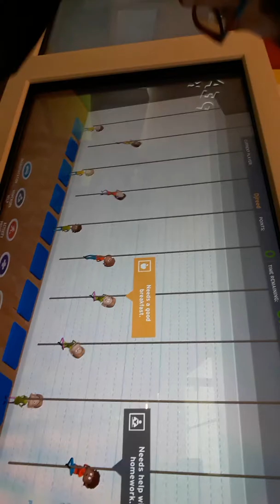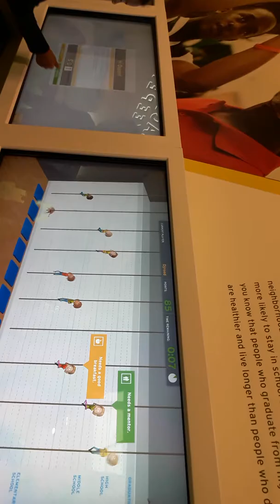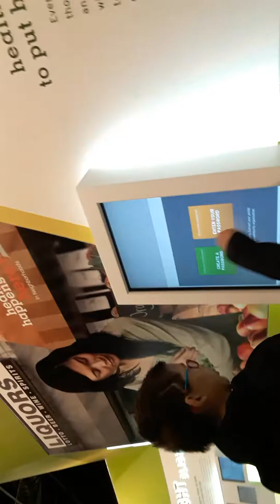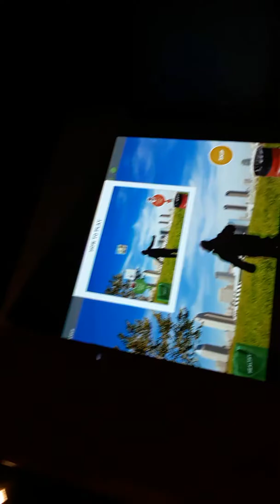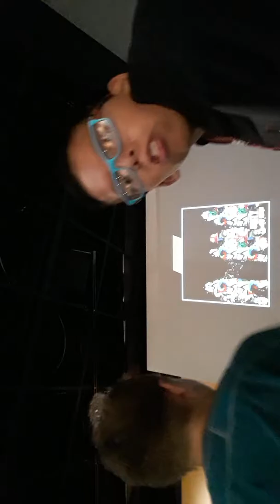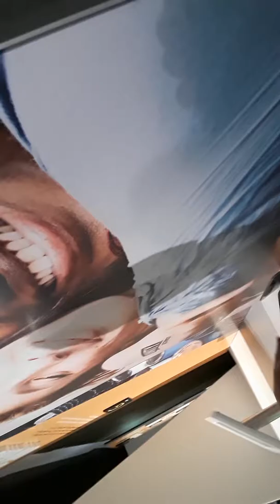Vlog In Sacremento, A Freaking Muesuem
Hey Guys, If You Are Reading This You Are The Best, PEACE!